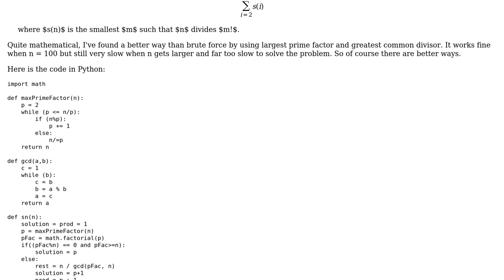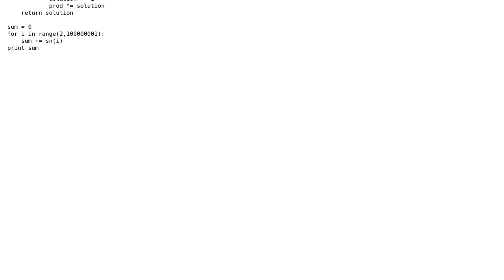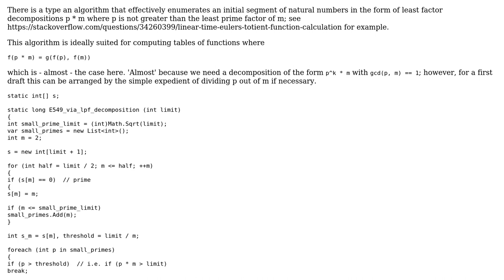Project Euler #549: Divisibility of factorials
With thanks & praise to God, and with thanks to the many people who have made this project possible! | Content (except music & images) licensed under CC BY-SA | Music | Images & others | With thanks to user pjpj user DarthGizka user 200_success and the Stack Exchange Network Trademarks are property of their respective owners. You are responsible for your own actions.